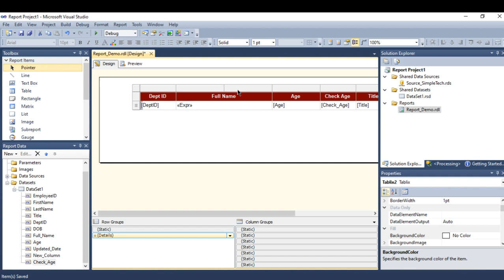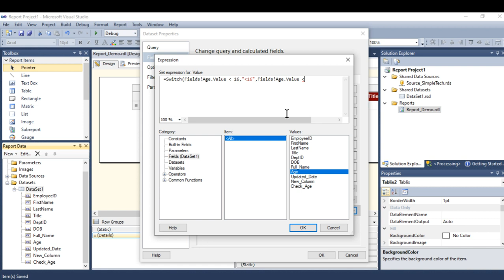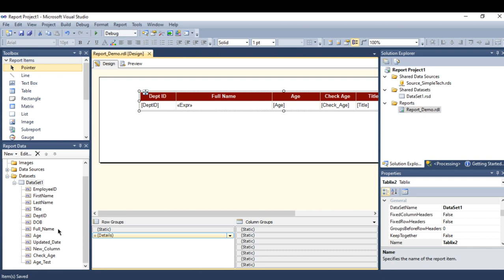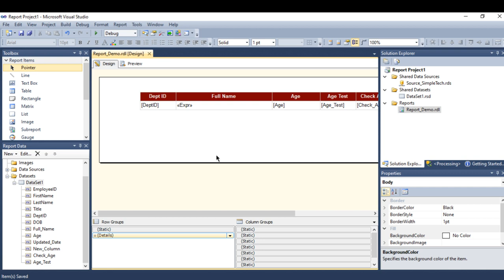SSRS Tutorials - 6.Use Switch Statement - Multiple Conditions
In this tutorial, we will see how to apply multiple conditions in SSRS using Switch statement.